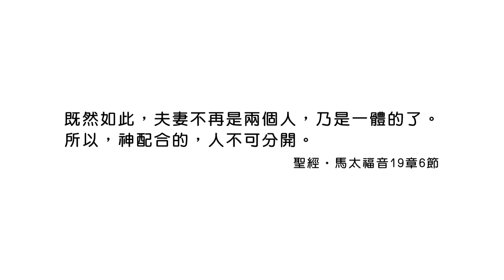20200311恩典365 - 擔當難處 17.婚姻是約 : 走在婚姻的約裡面